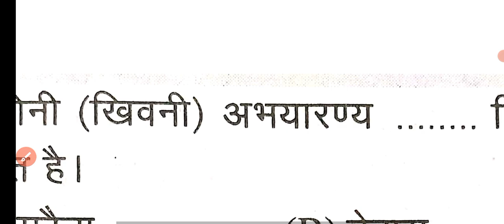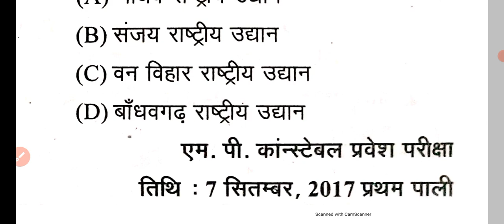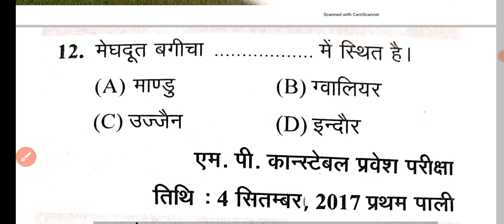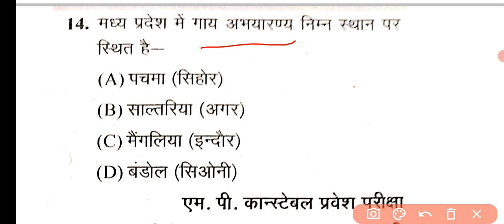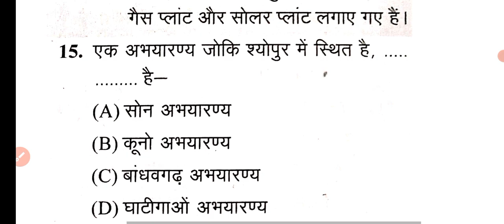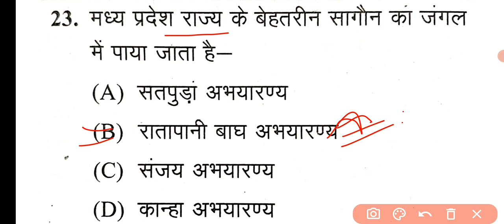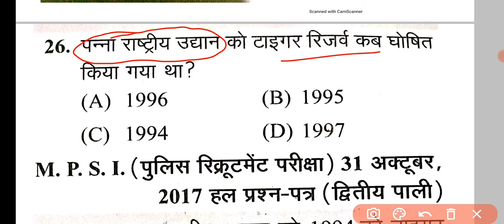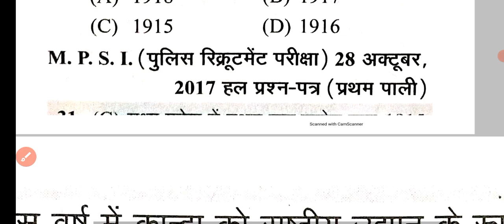Top MPGK Questions || राष्ट्रीय उद्यान अभ्यारण्य-1 || MP Police 2022